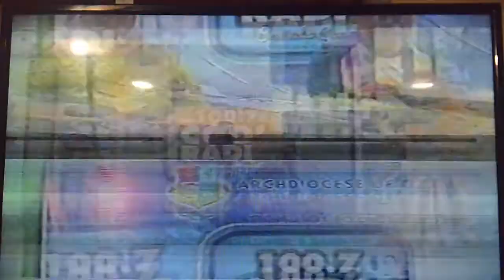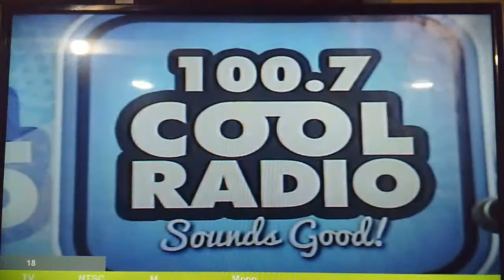DXDD FM 100.7 COOL RADIO sounds good Ozamis